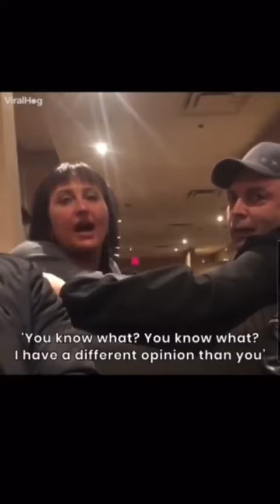Racist woman public meltdown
Public meltdown from a drunk woman on patrons who were trying to enjoy their meal.